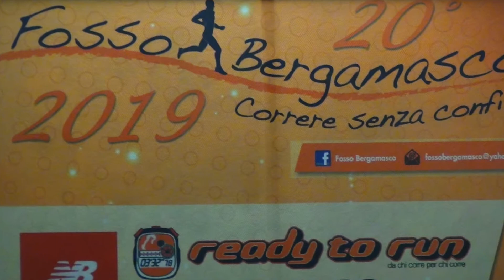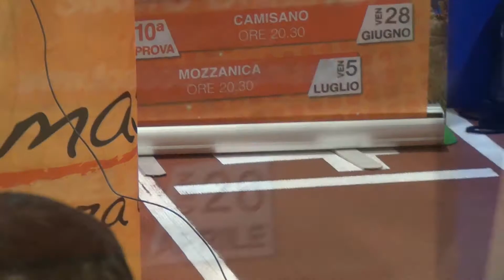PRESENTAZIONE del "Fosso Bergamasco 2019" 20° edizione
Il circuito di gare di corsa su strada "Fosso Bergamasco" è giunto alla 20 edizione ed è stato presentato proprio in questi giorni. Sono ancora 11 le prove dell'edizione 2019 che inizieranno con la gara di Carobbio degli Angeli del 26.4. per terminare il 5 luglio a Mozzanica. Di seguito il video di presentazione. Ciao a tutti gli appassionati e...a presto.